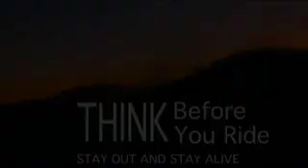Stay Out and Stay Alive: OHVs and Abandoned Mines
BLM Nevada Stay Out and Stay Alive: OHVs and Abandoned Mines public service announcement.